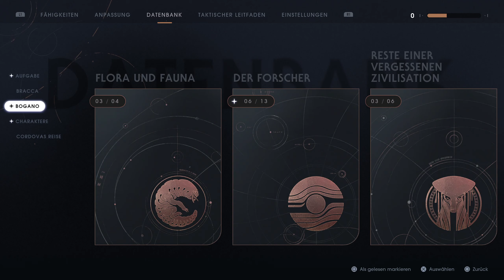Star Wars: Jedi Fallen Order #4 Auf zum Planeten Zeffo! ✮ 1440p ✮ PC [Deutsch]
Mit Star Wars: Jedi Fallen Order erhalten wir endlich wieder ein Adventure, dass im Star Wars Universum spielt. Der Schauspieler Cal Monaghan, bekannt aus mitunter aus Gotham und Shameless, haucht dem Protagonisten Cal Leben ein und wir schnetzeln uns als Jedi-Knight in Dark Soul´scher Manier durch das Universum, um den Rat der Jedi wieder aufzubauen. Begleitet mich auf meiner Reise! May the force be with you!

Tägliche Lets Plays - Livestreams auf Youtube, Twitch & Mixer per Ankündigung

Indie-Perlen, MMORPGs, Virtual Reality, Fantasy Games, RPGs, Horror, Science-Fiction, Otaku-Stuff, Literatur & natürlich...Humor!

Hardware:
Intel i7-4790k, 16 GB RAM, Asus RTX 2070 Super OC EVO, PS4 PRO, Oculus Rift CV1, Nintendo Switch